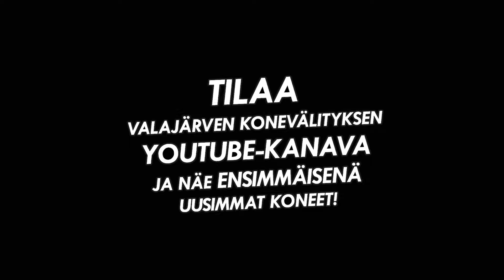Remet Crane 750 nostin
Esittelykoneena ollut Remetin nostin, nostokyvyksi ilmoitettu 750kg, nostaa videolla hieman alle 700kg jyriä kohtalaisen vaivattomasti.